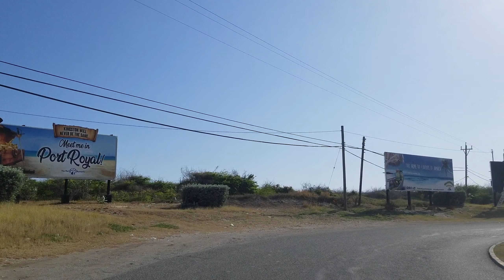Norman Manley Highway | Kingston | Jamaica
Driving on Norman Manley Highway in Kingston Jamaica